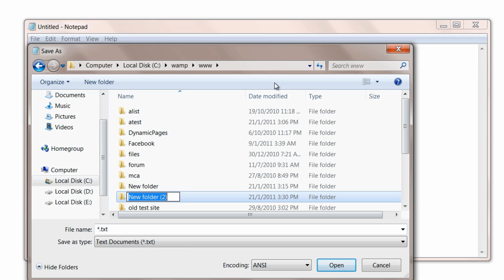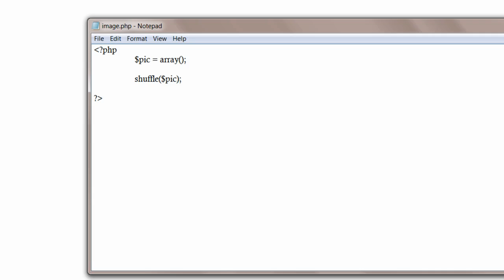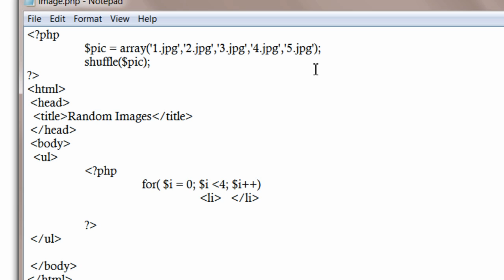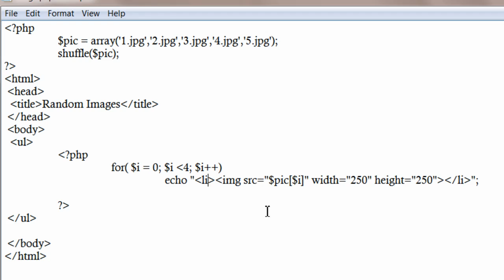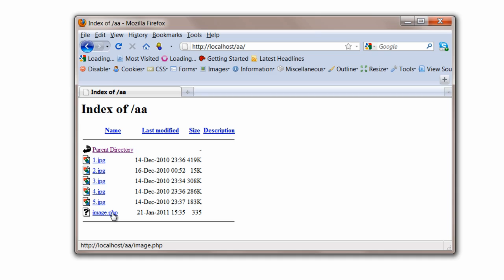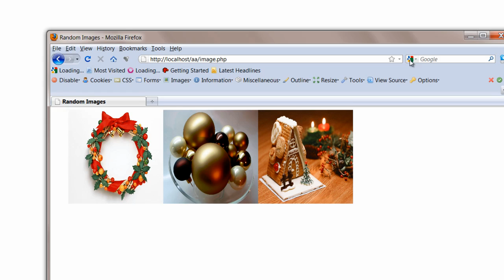Randomly Display Some Images From A Set of Images: PHP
Using arrays and shuffle function in php: we store image names in an array variable and using shuffle, we shuffle the position of elements in the arrray and then echo some random images on a page..